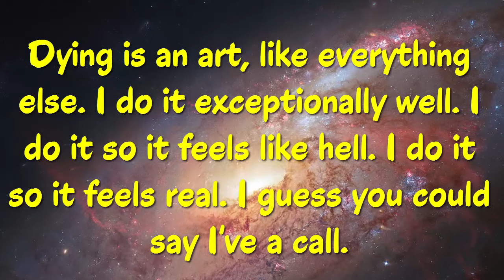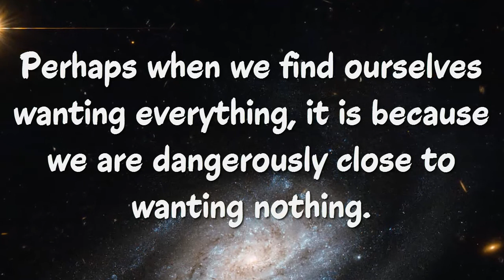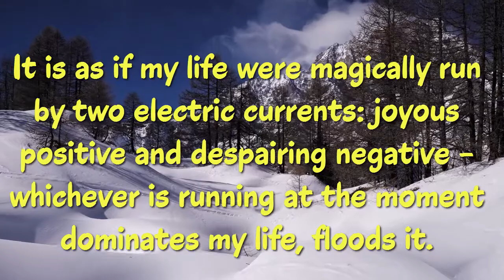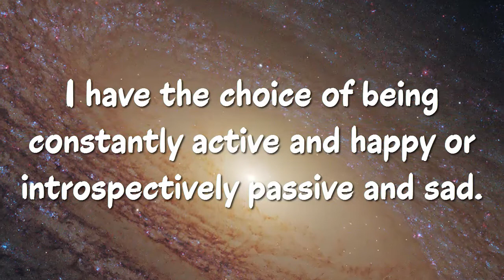Top 20 Sylvia Plath Quotes - The American poet, short-story writer & novelist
(Author of The Bell Jar)